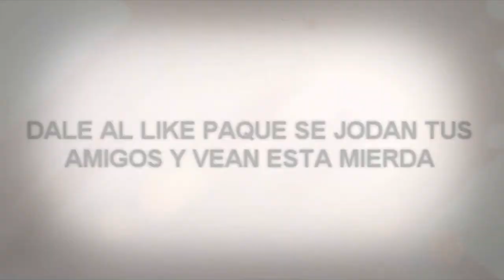1-Liga EGO-(Infinity vs KriTiCaL) - (Dominio) 2/2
Aquí os dejamos como va yendo la liga los retos oficiales. El clan infinity un autentico clan de gamer pro y de buenas personas sobre todo jugaron muy bien y muy limpio un clan digno de encomio y lleno de grandisimas personas .(siempre hay que respetar ala gente). puntuación del clan infinity un 10.El echo de subir este vídeo no es por demostrar nada solo para que sepáis como va la liga si perdemos también subiremos el vídeo . un abrazo y LIKE Y SUSCRIBIROSSSSSSSS.